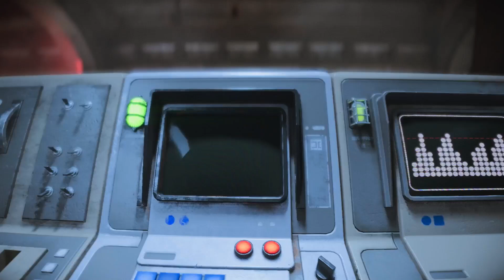Star Wars Outlaws Walkthrough Gameplay Part 28 1